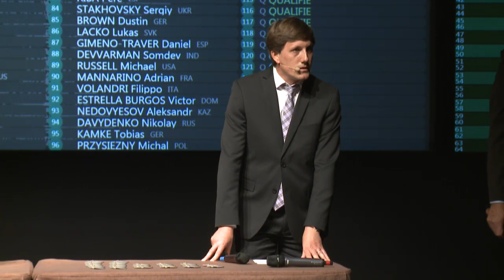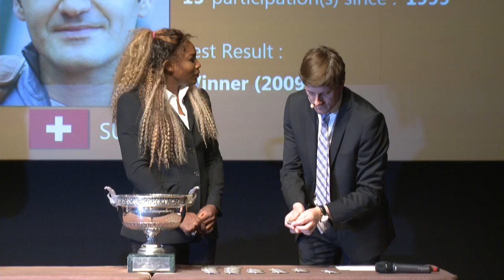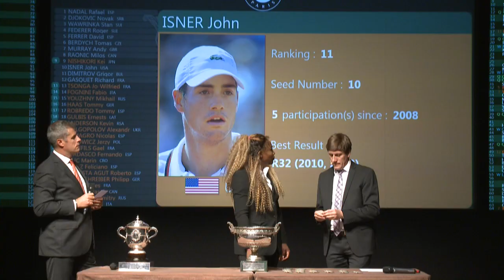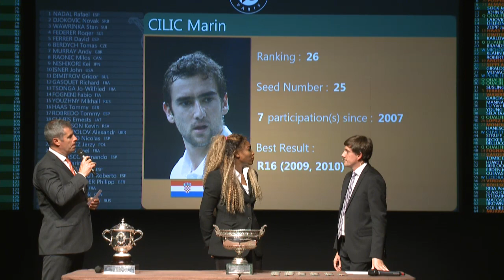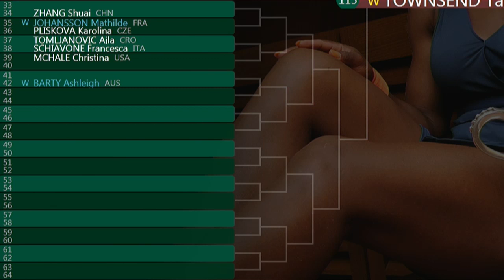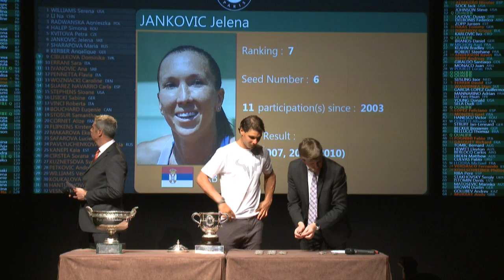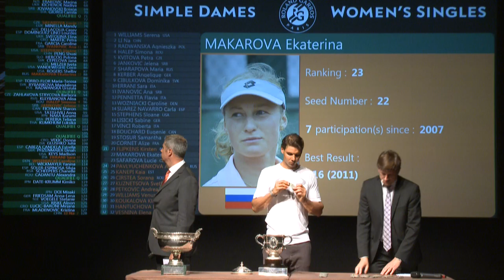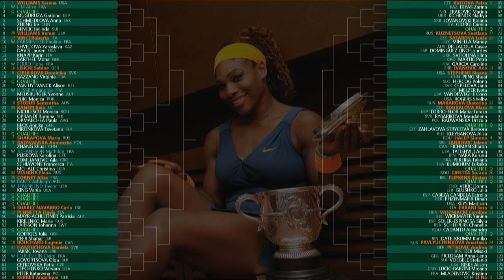Draw Ceremony - French Open 2014 - Roland Garros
Draw Ceremony - French Open 2014 - Roland Garros. Watch the 2014 French Open draw ceremony.